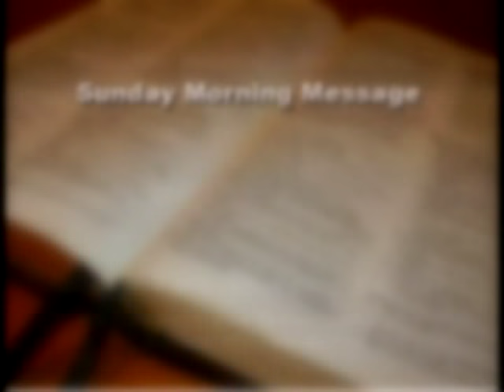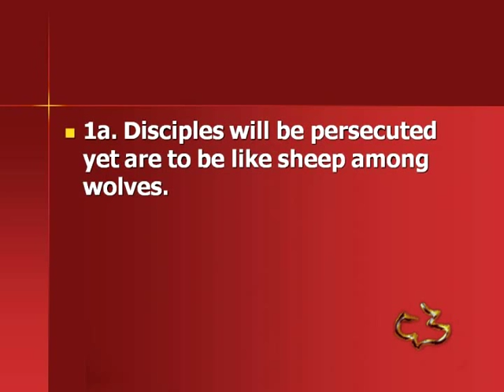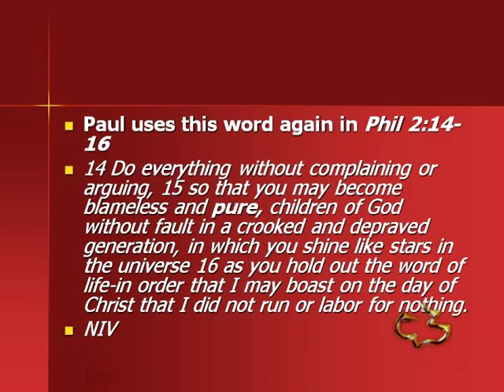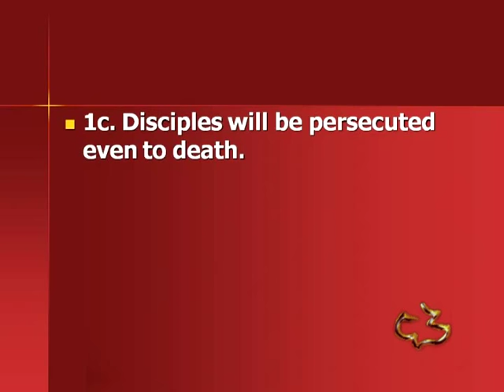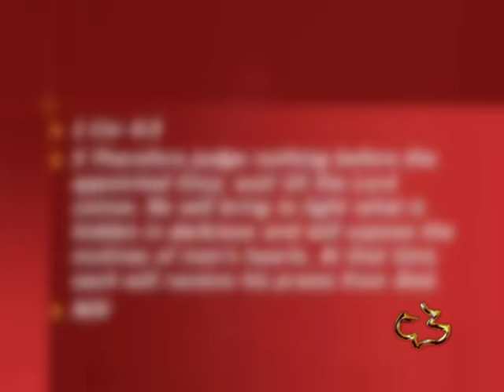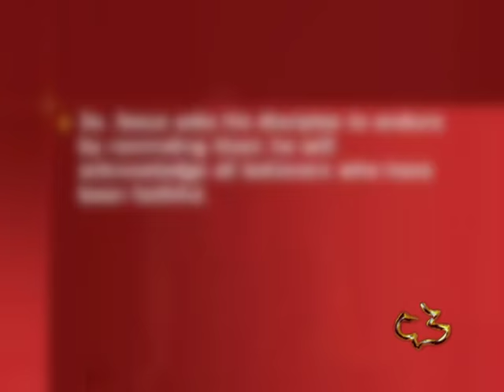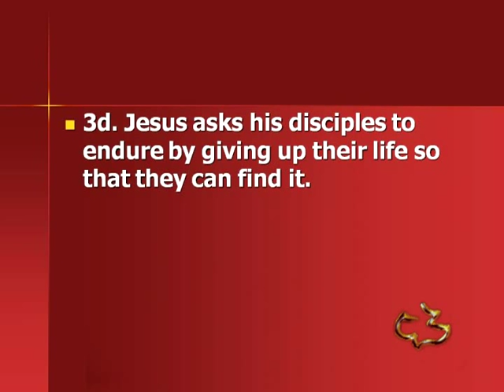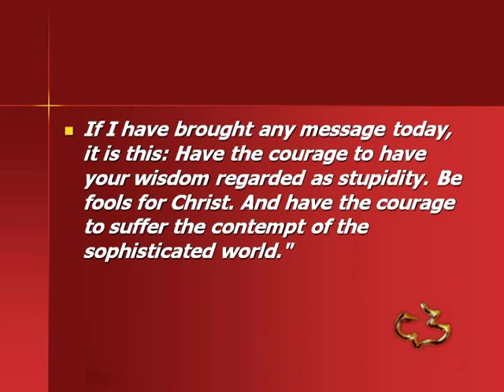NEW TESTAMENT - MATTHEW 10:16-42 - DISCIPLES WILL BE PERSECUTED